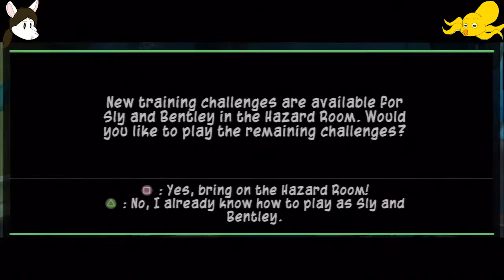Sly Cooper 3 EP 02 - Furries Playing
Mage sure asks "Why?" a lot with this franchise. He should really have learned to stop by now.